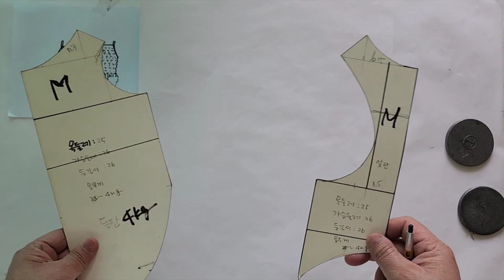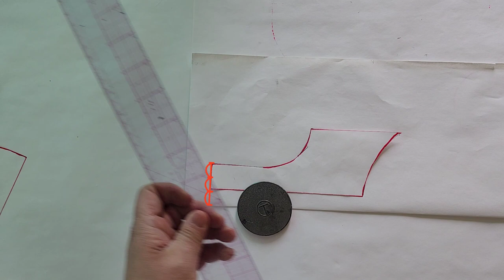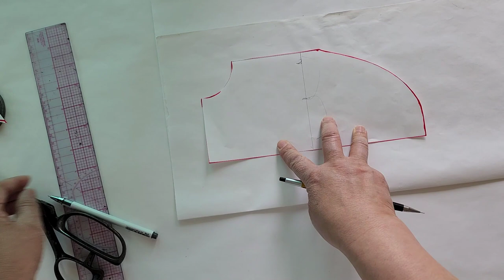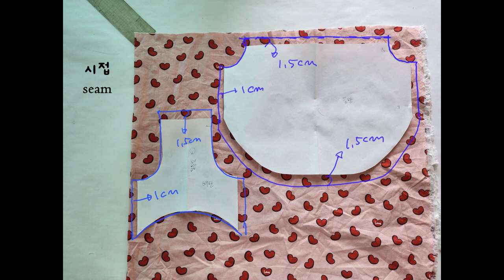러블리 샤링원피스 ( feat :실고무줄 ), 스무크원피스 , dress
Eng) 나도 할 수 있다. 옷 만들기! 세상 쉬운 패턴 변형으로  러블러블한 샤링원피스 만들기 , how to make a pattern